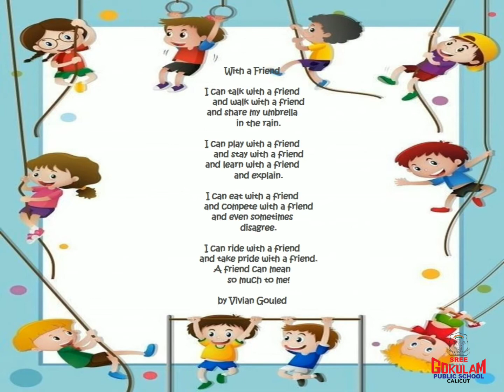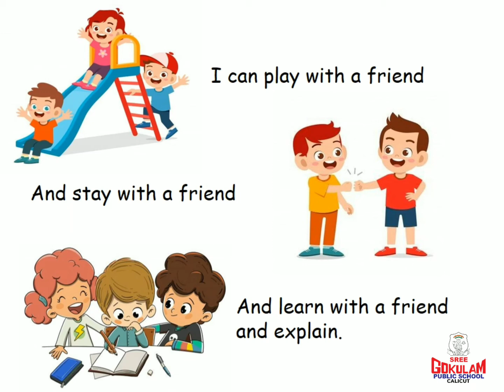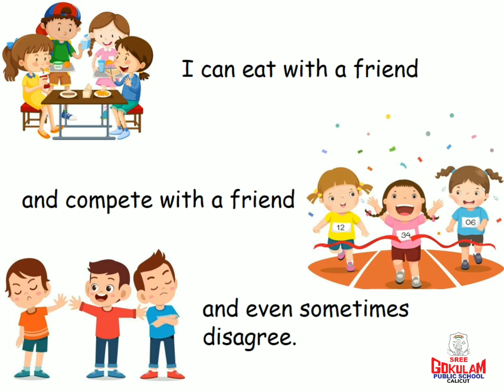CLASS II - ENGLISH - POEM (WITH A FRIEND)